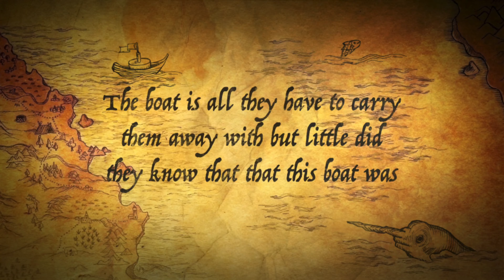The cursed boat trailer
This is the trailer for The cursed boat series that will be coming out this summer.